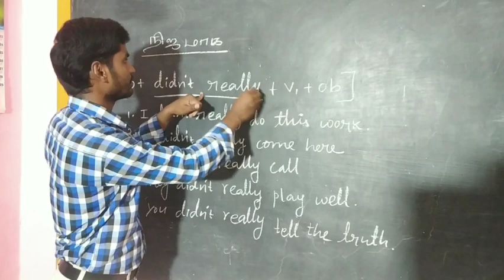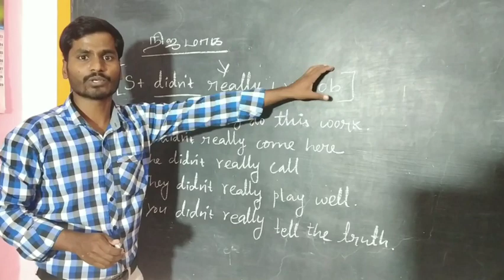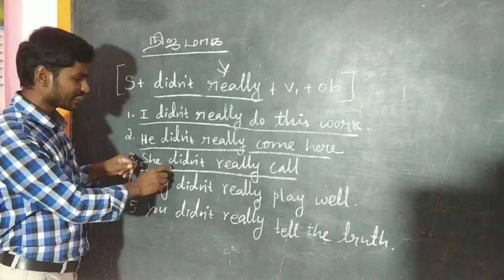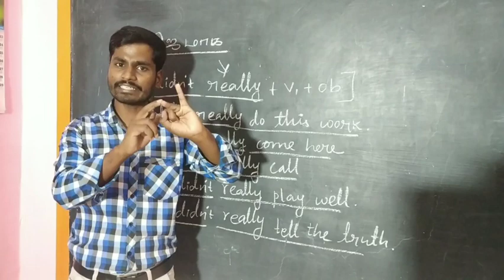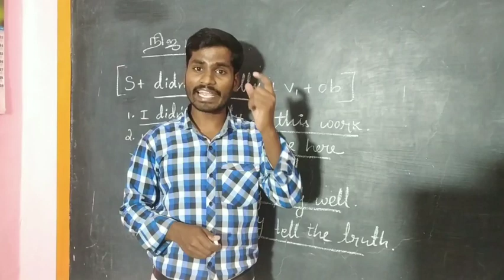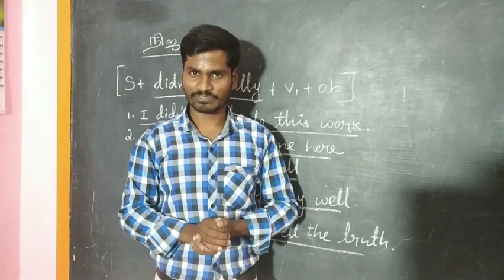Spoken English tips through Tamil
Hi friends welcome to our spoken English channel this video we are going to learn some spoken English tips through Tamil